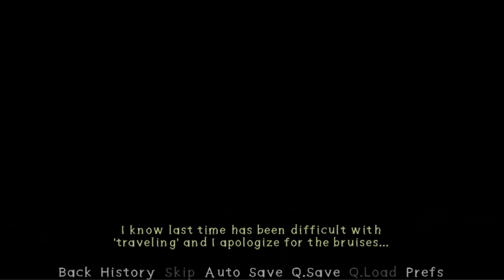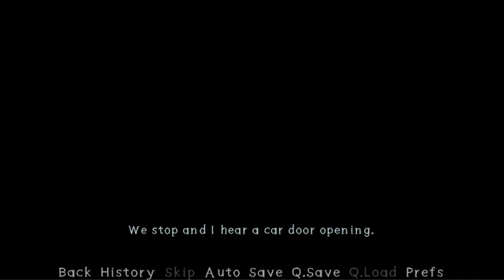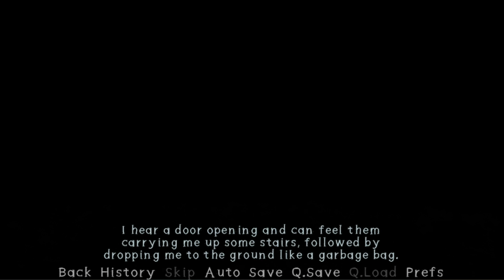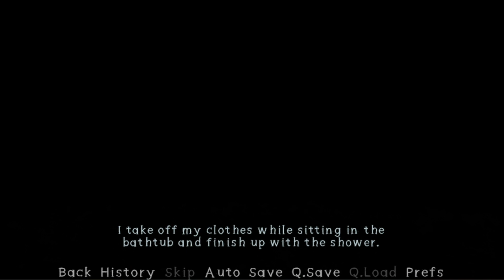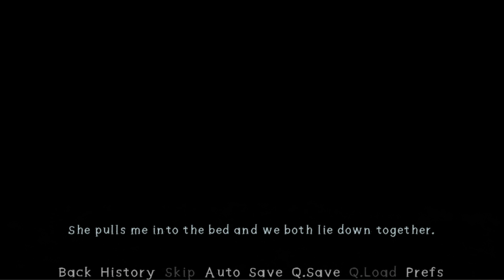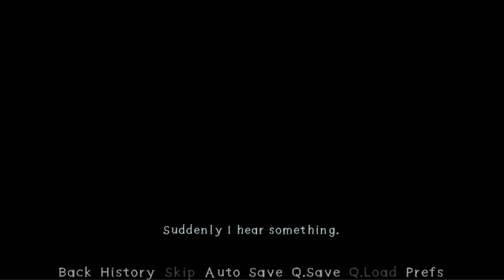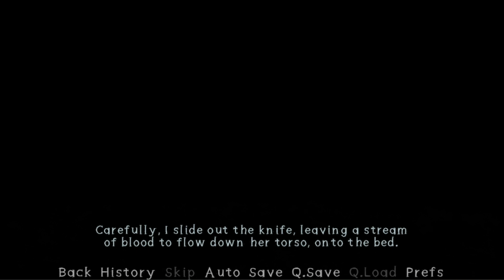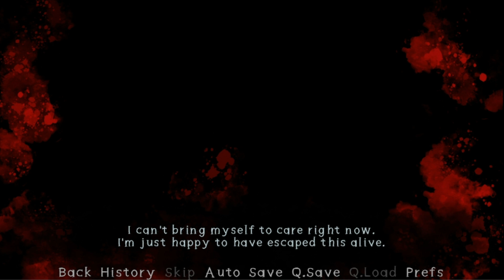A Girl Kidnaps You And Forces You To Be Her Girlfriend.. | Nothing Special